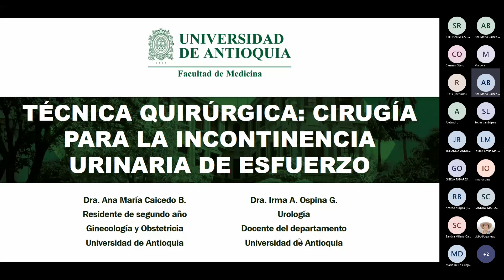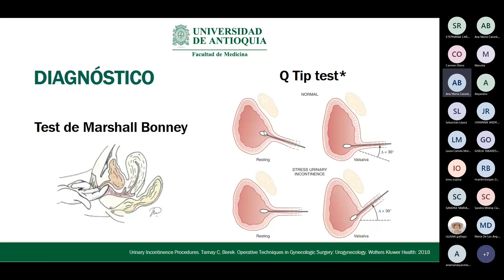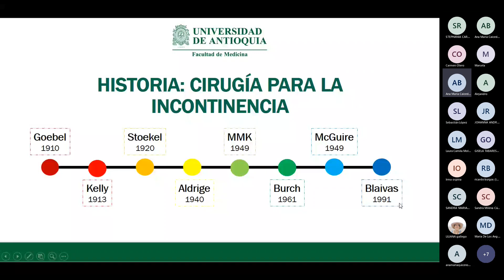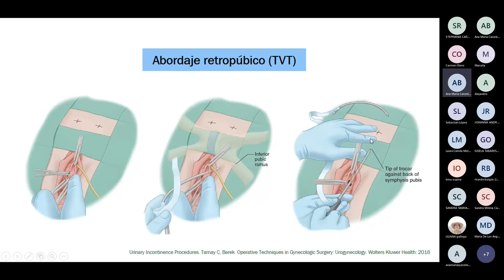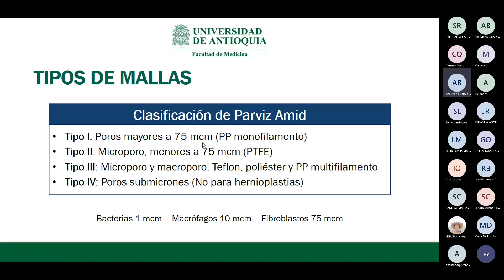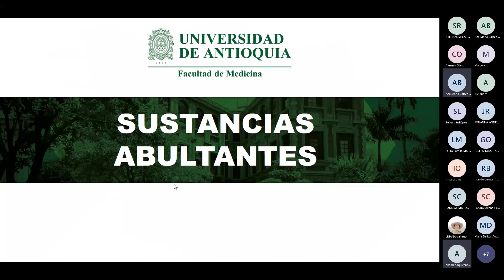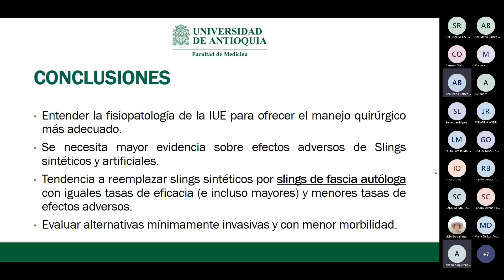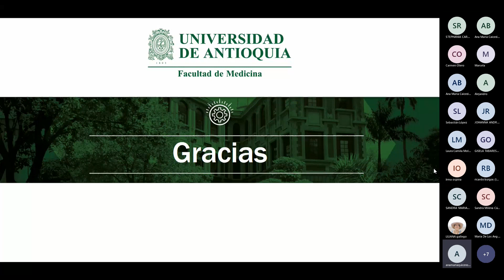Técnica Quirúrgica de incontinencia urinaria de esfuerzo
Reunión técnica quirúrgica
Dra. Ana María Caicedo Bolaños, residente de segundo año
Coordina: Dra. Irma Amparo Ospina Galeano, Uróloga y docente